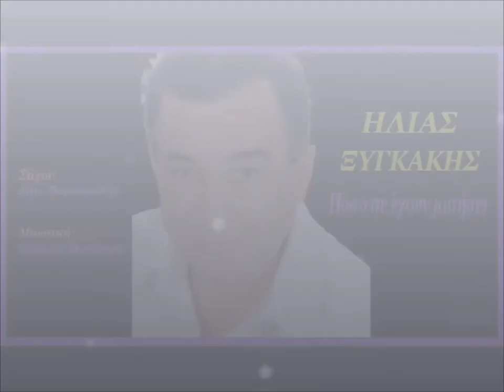ΗΛΙΑΣ ΞΥΓΚΑΚΗΣ - Πόσο σε έχουν μισήσει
Πόσο σε έχουν μισήσει - Ηλίας Ξυγκάκης
Στίχοι: Δημ. Βαρσαμίδης
Μουσική: Σταύρος Μπότσιος

*Το μουσικό κομμάτι αναρτήθηκε μετά από επιθυμία
του στιχουργού Κου Δημήτρη Βαρσαμίδη.